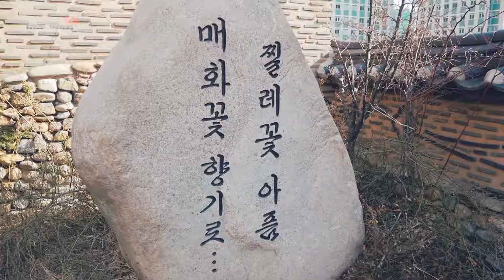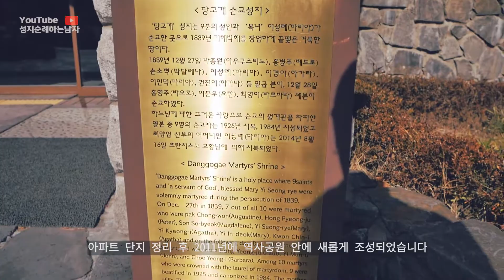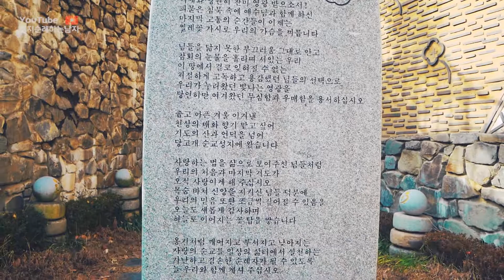당고개순교성지, 찔레꽃 아픔이 매화꽃 향기로 가득찬 어머니의 성지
당고개순교성지는 아홉분의 순교성인과 최양엽 토마스 신부님의 어머니이며 복자 이성례 마리아께서 순교한 성지입니다
서울 용산 나진상가 뒤쪽에 있습니다.

성지순례 일시 : 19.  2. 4 (성지순례하는 남자 7화)
성지순례를 계획하고 있는 개인이나 단체에게 영상이 도움이 되었으면 좋겠습니다.
성지순례는 계속 됩니다.

첫번째BGM
Black Box-Bubblegum

두번째 BGM
KC Porter - Cosquillas